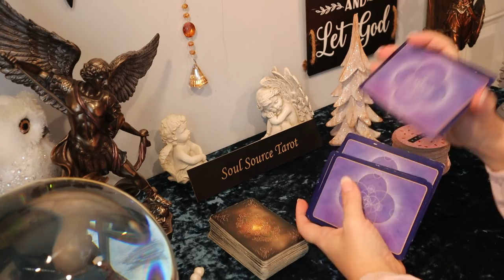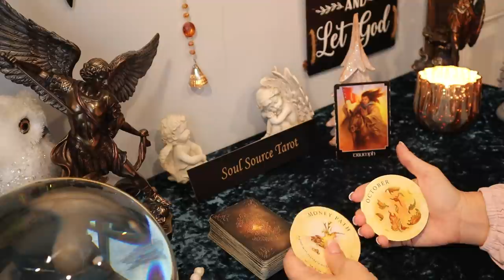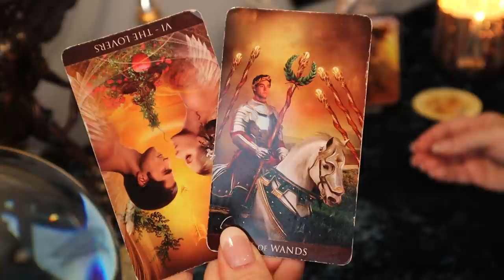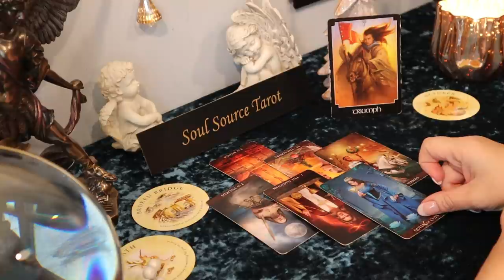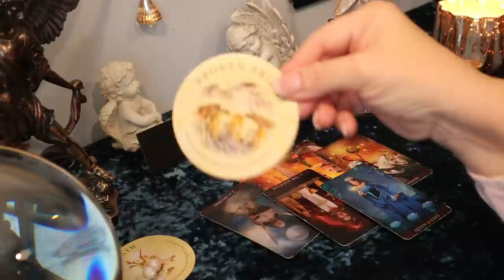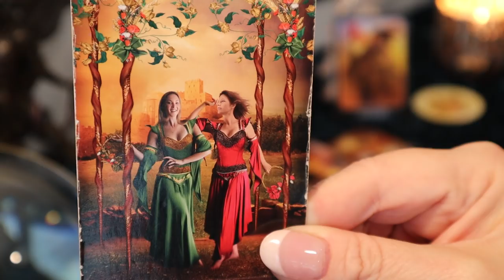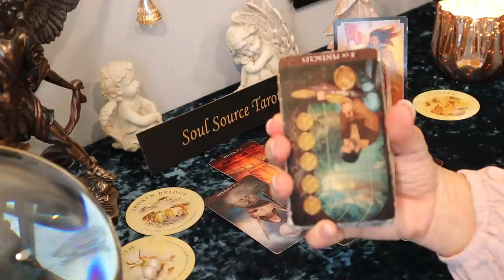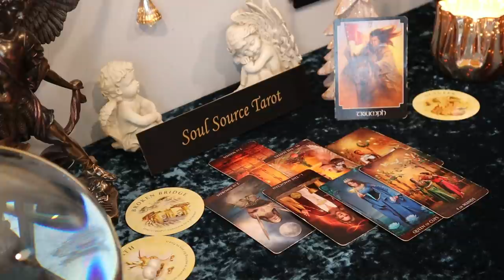Aries | Unstoppable | December 21 - 27 Weekly Tarot Reading